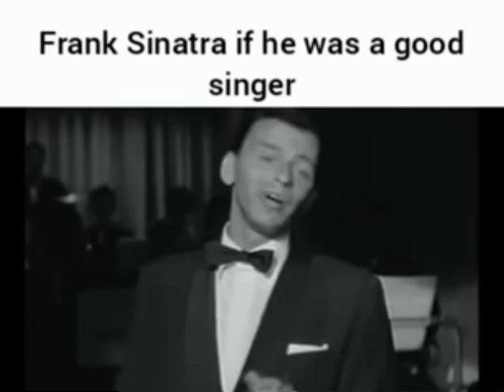Frank Sinatra if he was a good singer